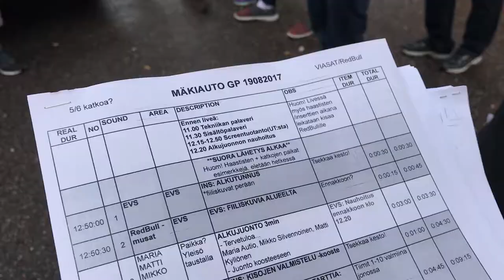MY DAY - selostuskopissa Matti Kyllösen kanssa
Olipa kerran se päivä, kun selostin Red Bull Mäkiauto GP 2017 -kisat yhdessä Matti Kyllösen kanssa. Päivään kuului myös ruma keittiö, outo helikopteri Töölönlahdella ja kultakalojeni ruokintaa - katso ja kommentoi!

Ja hei - pitäisikö mun tehdä enemmän mydaytä vai palaanko vlogeihin?

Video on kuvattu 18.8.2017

Viafreen taustajoukoissa olen kyllä ollut, mutta tämän videon teosta ei ole mulle maksettu eikä sitä ole sponsoroitu mitenkään.